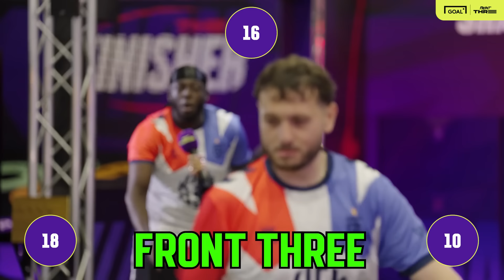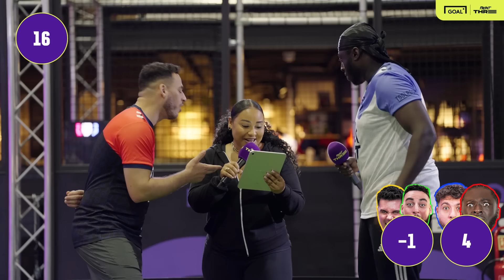BATTLE ROYALE but it's REAL LIFE FOOTBALL CHALLENGES at BALLERZ🔥 (+GIVEAWAY!)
Front Three football content creators Ali, Yarns, Juwon and Jules, alongside football presenter Sirayah play our most famous format, Battle Royale, but it's all about real life football challenges.